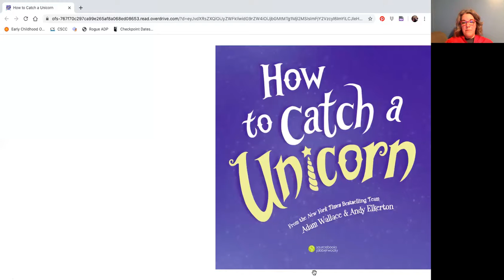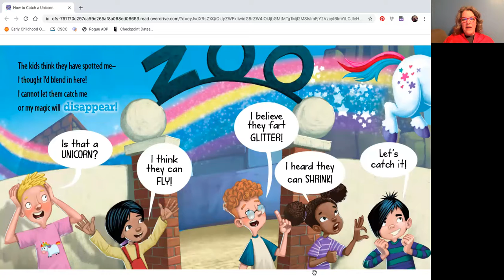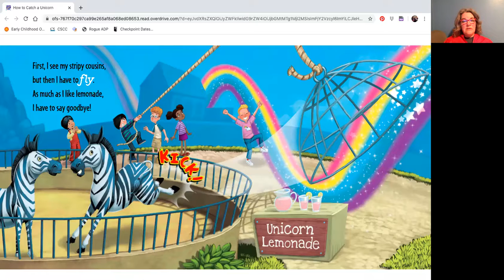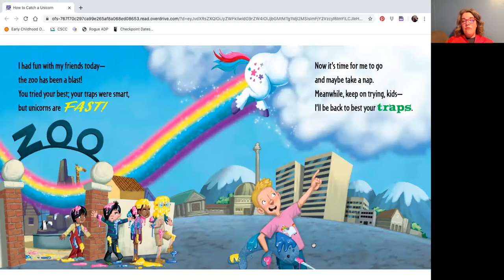How to Catch a Unicorn read by Cindy